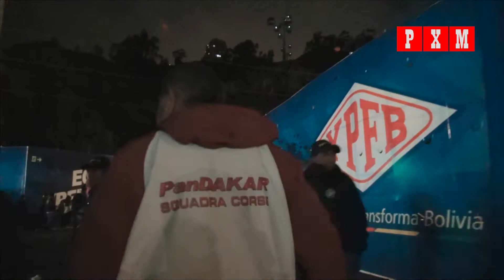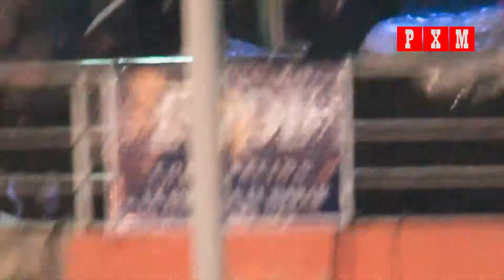Música en la estación del Teleférico en la última noche del Dakar 2017 en La Paz